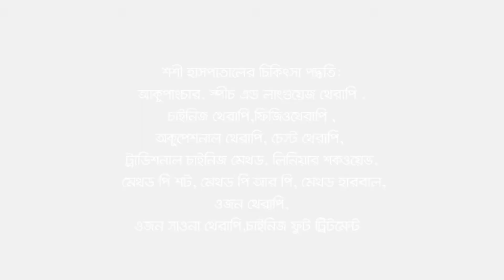ডিপ্রেশন থেকে মুক্তিতে আকুপাংচার চিকিৎসা | Depression Treatment In Bangladesh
ডিপ্রেশন কেয়ার এখন শশী হাসপাতালে

1.  Psychotherapy
a. Cognitive-behavioral therapy (CBT)
b. Interpersonal therapy (IPT).
2. Acupuncture
3. Relaxation techniques such as tai chi
4. Ozone Sauna Therapy
5. Far Infrared Therapy
6. Acupressure
7. Foot treatment therapy
8. Food Supplement
9. CVFT (Chinese therapy)
Mind-body connections
Integrative medicine practitioners believe the mind and body must be in harmony for you to stay healthy. Examples of mind-body techniques that may be helpful for depression include:
• Acupuncture
• Relaxation techniques such as yoga or tai chi
• Meditation
• Guided imagery
• Massage therapy
• Music or art therapy
• Spirituality
• Aerobic exercise
যোগাযোগঃ